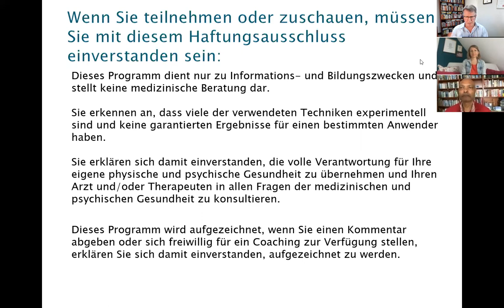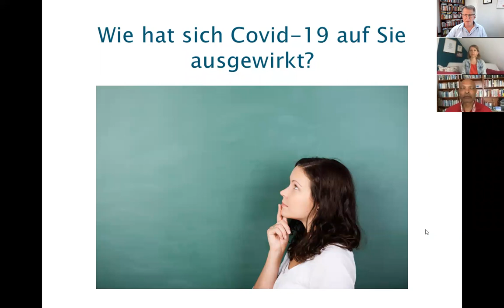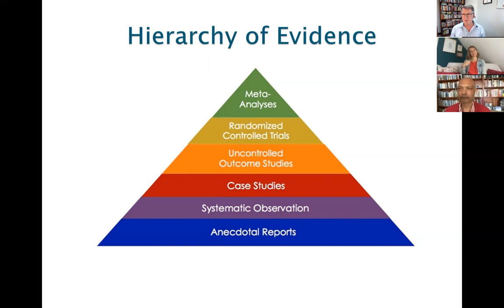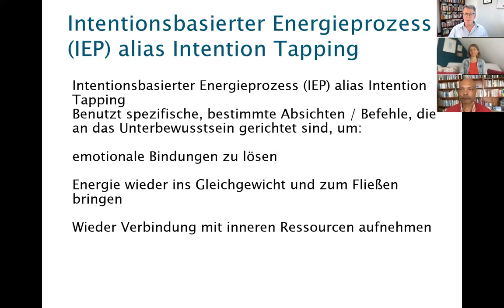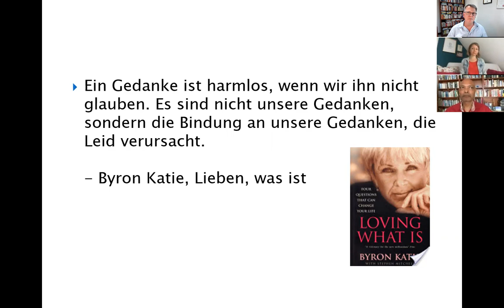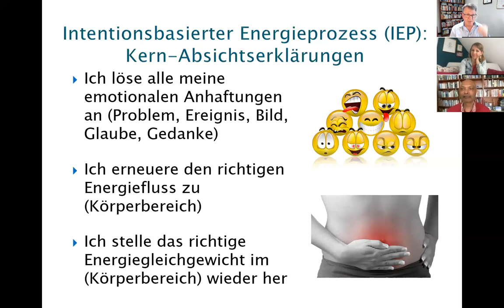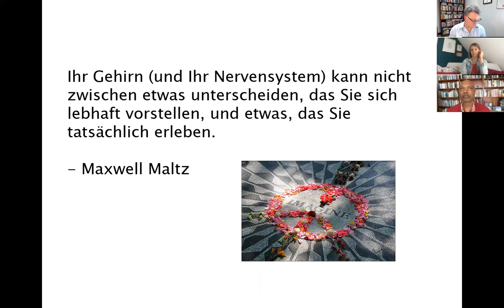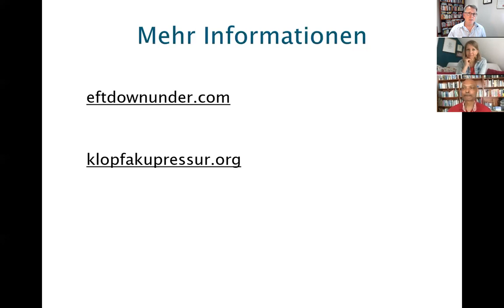German & English Webinar Intention Tapping für Angst und Stress aufgrund von Covid 19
This is the recording of a free webinar presented by Steve Wells on how to use Intention Tapping for relieving stress and anxiety due to Covid-19.
Dies ist die Aufzeichnung eines kostenlosen Webinars von Steve Wells über die Verwendung von Intention Tapping zur Linderung von Stress und Angst aufgrund von Covid-19.

More information on Intention Tapping:
Weitere Informationen zu Intention Tapping: